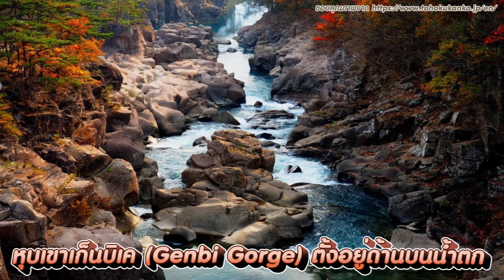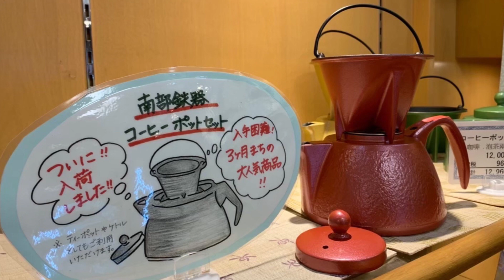EP.3 GURU GURU JAPAN : จังหวัด IWATE ไม่ไป ไม่ได้แล้ว!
ไปเที่ยว IWATE กันเถอะ !! อีกจังหวัดที่ไม่ไกลจากกรุงโตเกียว ที่จะให้คุณสัมผัสไปกับธรรมชาติที่งดงามและเต็มไปด้วยอาหารขึ้นชื่อมากมาย จะเดินทางอย่างไร ควรไปแวะที่ไหน รับประทานอะไร มาสนุกกับ EP3 ที่จะมาเล่าความน่าสนใจในจังหวัดนี้  สนุกไปกับรายการ “กูรู กูรู เจแปน” (GURU GURU JAPAN)  โดย “คุณเกิร์ล” หรือ “ยูริ” CEO บริษัท จี-ยู ครีเอทีฟ ผู้คร่ำหวอดในวงการญี่ปุ่นมากว่า 20 ปี ทั้งเรื่องการท่องเที่ยวในญี่ปุ่นทั่วทุกภูมิภาคและผู้จัดงานอีเว้นท์ญี่ปุ่นระดับเอเชีย อาทิ Japan Expo Thailand, Japan Expo Malaysia, Asian Idol Music Fest, J Series Festival, Japan Festa in Bangkok และอีกมากมาย มาร่วมฟังประสบการณ์สนุกๆกับการท่องเที่ยวญี่ปุ่น รวมถึงเรื่องราวต่างๆเกี่ยวกับญี่ปุ่นในแต่ละสัปดาห์ !

สามารถติดตามช่องทางต่างกับรายการ GURU GURU JAPAN ได้ที่